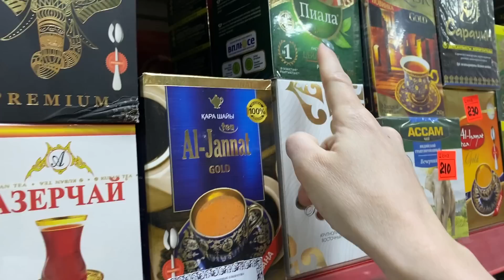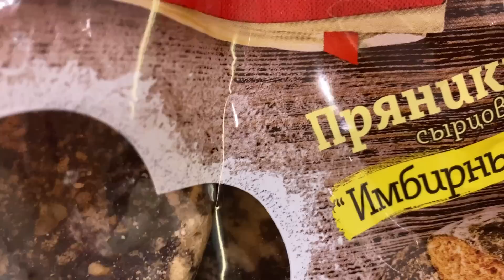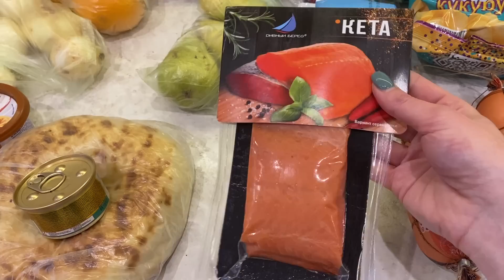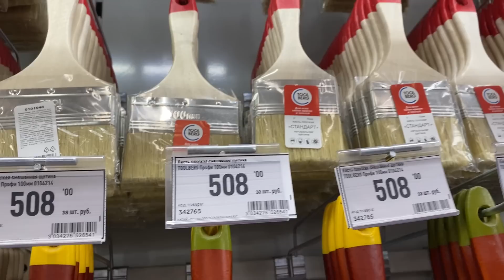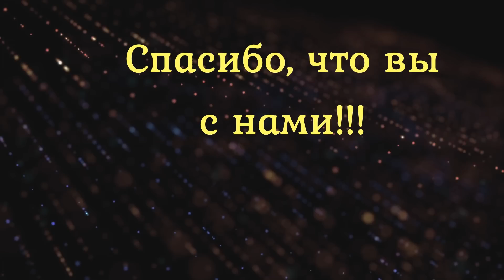VLOG: РЕМОНТ ЛОДЖИИ/Новый ТЮЛЬ на кухню/Готовлю КОТЛЕТЫ ДОМАШНИЕ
Всем привет. Сегодня сборный влог за несколько дней. С утра у нас пасмурно, идет дождь, я буду заниматься домашними делами, жарить котлеты и варить грибной суп. Также сьездили с Денисом в Стройландию, купили краску, кисточки и плинтус. Мы ремонтируем балкон. Повесили новый тюль.